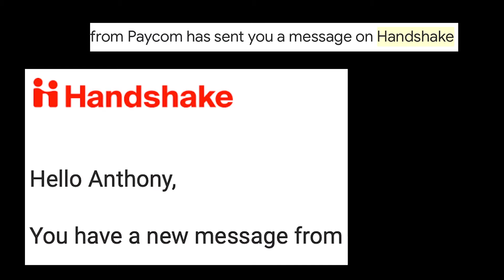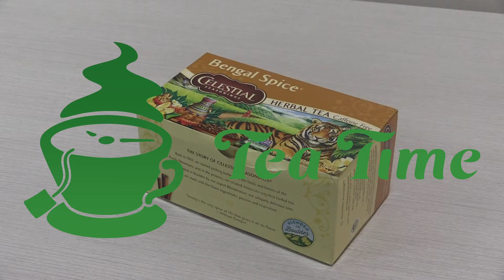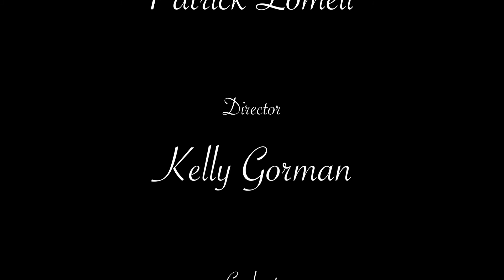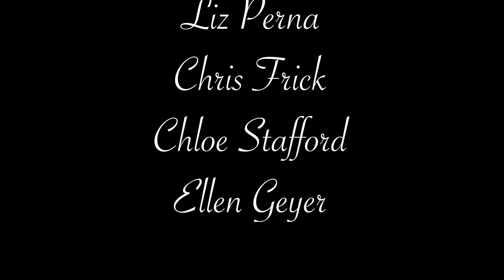CAREER CHAOS Tea Time Season 2 Episode 2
It's recruiting season, and that means angst-filled humor and existential uncertainty. And that's exactly what we're talking about on this episode of Tea Time!

Anthony Reo serves as Executive Producer.
Abby Urban co-hosts.
Jake Theriot is on as a guest.

Patrick Lomeli and Kelly Gorman direct.
Everyone has a good time!